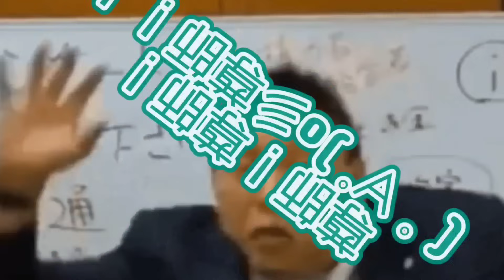大津綾香さんに彼氏が出来たと聞いて。FRIDAYの記事の感想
「こんな私に彼氏ができました！」大津綾香が立ち向かう数奇な人生…恋活そして”怪人”たちとの死闘

※TikTok Lite初めてインストールする方限定 ！簡単なタスクをクリアして、報酬を毎日GETしよう！

報酬をGETしよう！

TikTok Lite
TikTok Liteにログインをして
報酬(5,000円)をGETしよう！